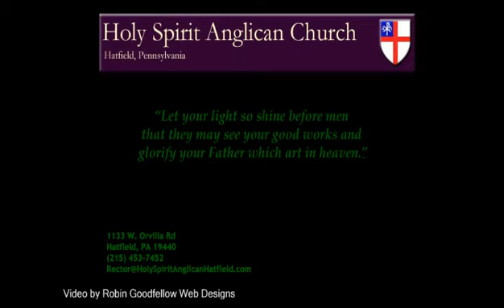Sermon for the Second Sunday After Trinity June 14, 2015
by Rev. Robert T. Tufton.